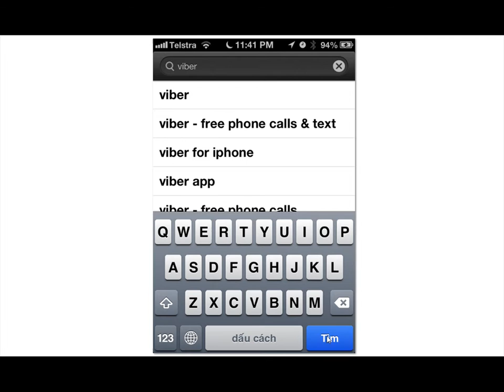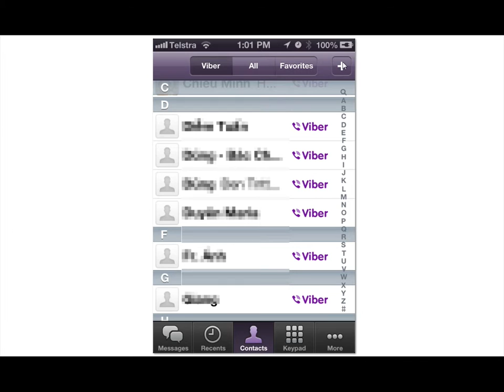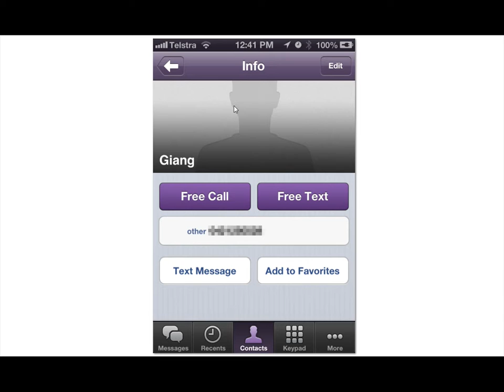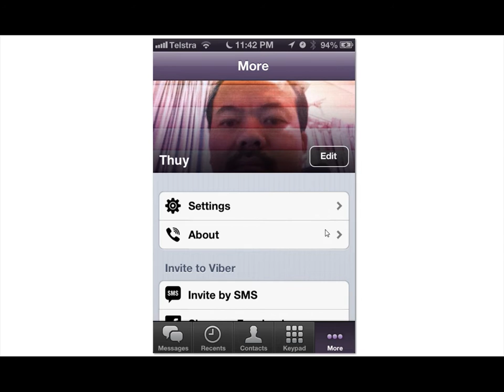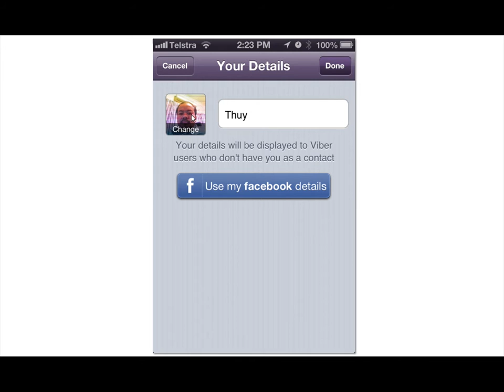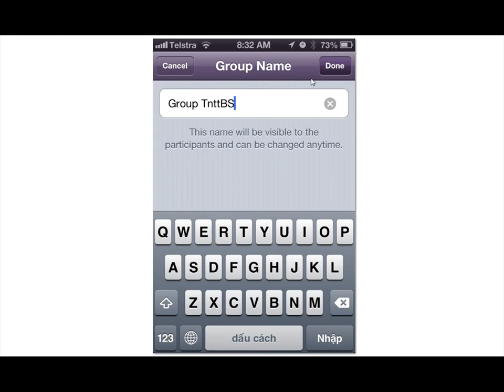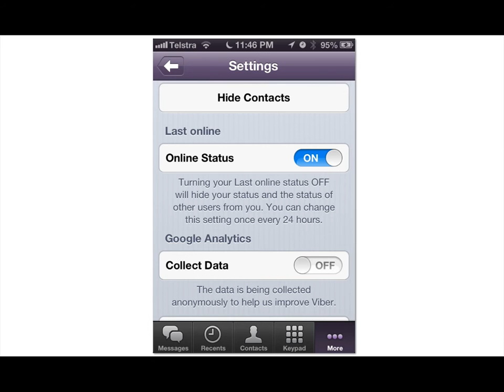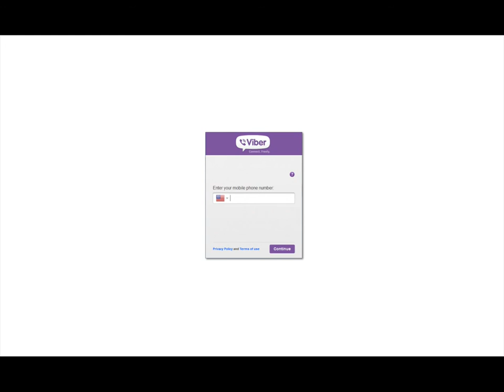Dùng Viber để tiết kiệm tiền điện thoại